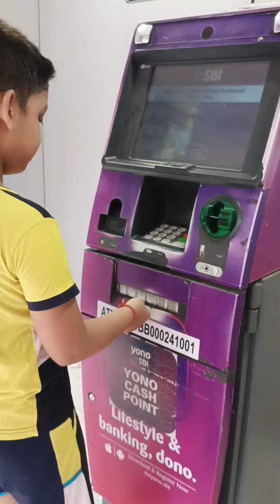Bengali Vlog রবিবার দিনটা খুব সাধারণ ভাবেই কাটল😊Finaly অপেক্ষার অবসান হলো🥰🌧️🥰🌧️